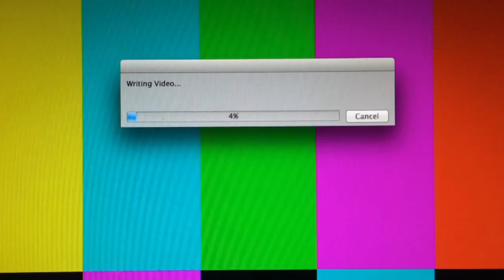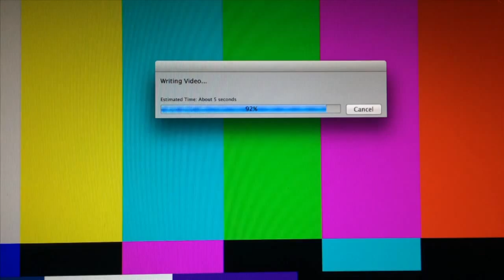Come Ride With Us: Session 1, 2015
Can you think of a better way to kick off your summer than spending Session 1 riding with Signature Session™ Pros Pat Moore, Mike Ravelson, Mary Rand, Johnny O’Connor and Christy Prior? Of course you can't...It's going to be "wicked" fun! We were going to call this the “New England Session”, but Johnny is a New Yorker, and Christy is from New Zealand, and what’s right is right…right?

We are joining these Yankees and this Kiwi in saying, “Come Ride With Us” this summer at HCSC.
Session 1 happens on Mt. Hood in the state of Oregon from June 16-23, 2015.

*Cameos by Scott Blum, Harrison Gordon, and Miles Fallon.